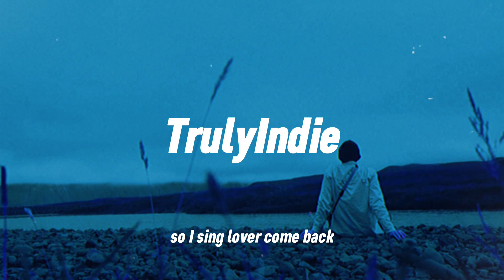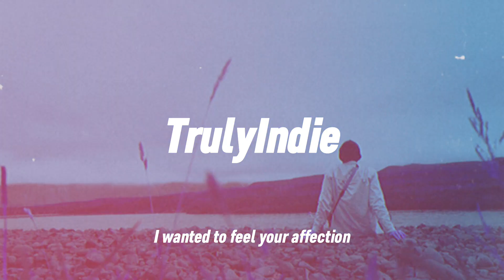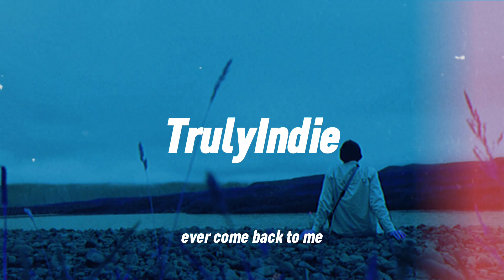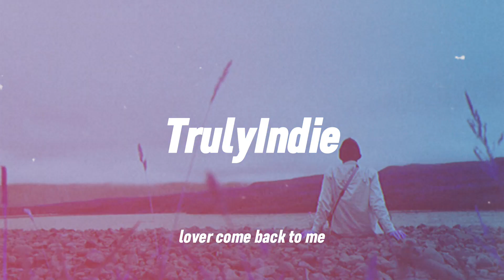City and Colour - Lover Come Back (Lyrics) 🎶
The Best Channel For Indie Rock & Indie Music.

Support City and Colour:

Have an issue with one of our uploads and want it taken down? 🛑